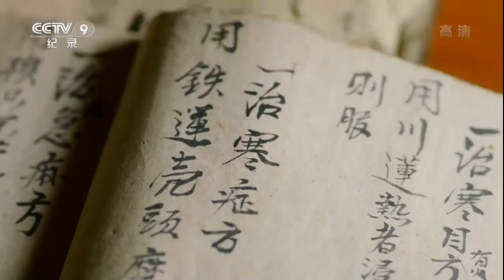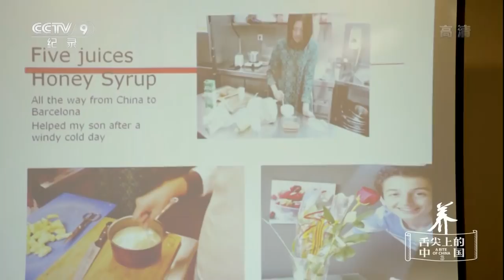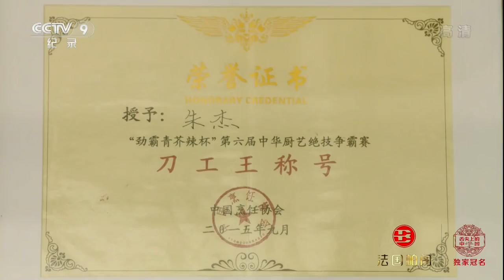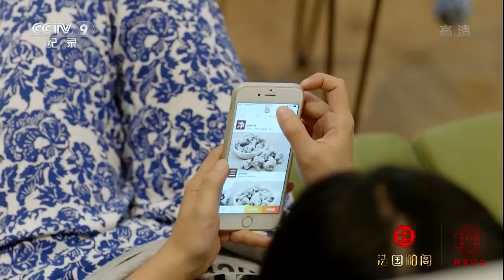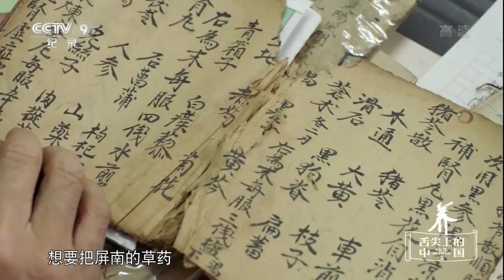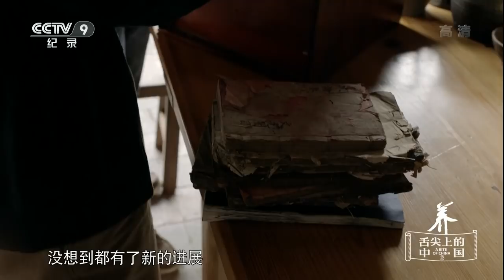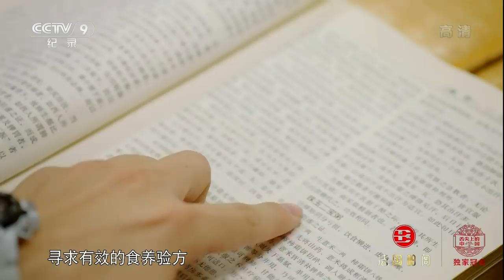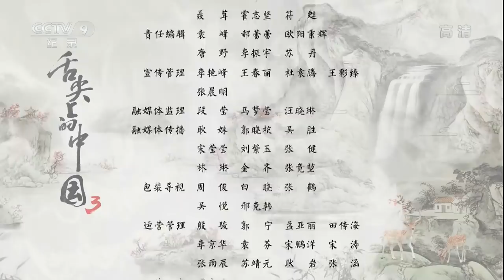【ENG】《舌尖上的中国》第三季 A Bite of ChinaⅢ EP4 养 | CCTV纪录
本期节目主要内容： 中国人以饮食养生来保健，发展出独特的植物学、医学、营养学体系，创造出赋予自然哲思的养生佳肴。食养正气，随手可得的平常食材，蕴含着健康的奥秘，守护着中华民族的身心平安之路。中国药和中国饮食，药食同源的观念深深影响着中国人的饮食生活，这些意义非凡的食物形成了中国人的餐桌上最为独特的体系。

春耕、夏耘、秋收、冬藏，天人合一的东方哲学让中国饮食依时而变，智慧灵动，中医营养摄生学说创造了食材运用的新天地，儒家人伦道德则把心意和家的味道端上我们的餐桌。淘洗历史，糅合时光，一代又一代的中国人在天地间升起烟火，用至精至诚的心意烹制食物，一餐一食之间，中国人展示个性，确认归属，构建文明，理解和把握着世界的奥妙。中国饮食生长于传统文化的沃土，在宽广的时空中，以感恩之心去领悟食物给予我们珍贵的滋养，《舌尖上的中国》第三季继续近观饮食之美，远眺中华文化的魂魄。